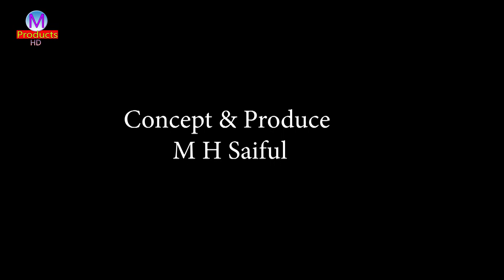অবুঝ শিশুর মায়ের জন্য আকুতি । জীবন বদলে দেয়া শর্টফিল্ম । "অনুধাবন" । Mayer jonno akuti Natok 2020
Thanks to watching this channel.

*** ANTI-PIRACY WARNING ***
This content is Copyright to M Products HD. Legal action will be taken against those who violate the copyright of the following material presented!

Content : Mayer akuti
Concept : M H Saiful
Label : M Products HD
Distributed by M Products HD